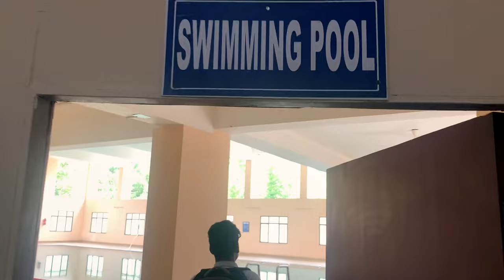A Tour to my University || Assam Downtown University || Drone shot || vlog #6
A short tour of my University...

Assam Downtown University
Assam down town University (or AdtU) is one of the major private universities of higher education in North East India. Located at Panikhaiti, which is at a distance of about 12 km from the city capital, Dispur, it overlooks the mighty river Brahmaputra, that adds to its pristine ambience. The university offers diploma, graduate and postgraduate studies. The varsity is well known for its distinguished, and highly qualified faculty members with the right mix of dynamic young faculty members and experienced senior professors in all its study programmes. AdtU has emerged as the leading Centre of teaching and research, offering Ph.D. in different disciplines. Students not only flock here from the North East but also from the neighboring countries, viz., Nepal, Bhutan, Bangladesh whereby it has established a strong international presence as well.

Thank you so much @Pradip_Asem for Drone shot...